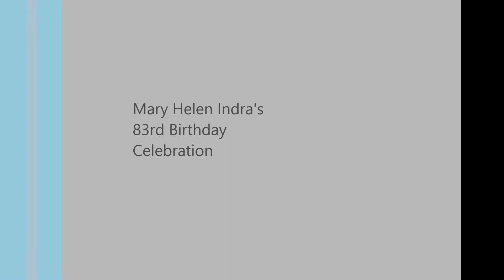Mary's Cake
Scenes from Mary Helen Indra's 83rd birthday celebration